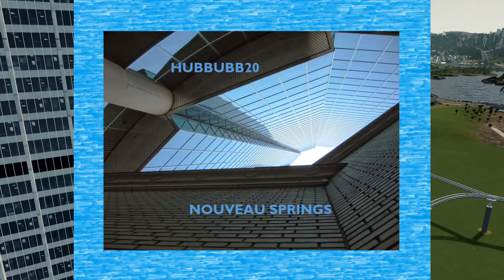waterfront tourism district teaser #3 Cities Skylines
Residentials ... I just love the GreenCitiesDLC self-sufficient high density buildings

And a slick entrance onto the expressway ...

-- UPDATED SAVE GAME (with asset and mods list attached in the comments)